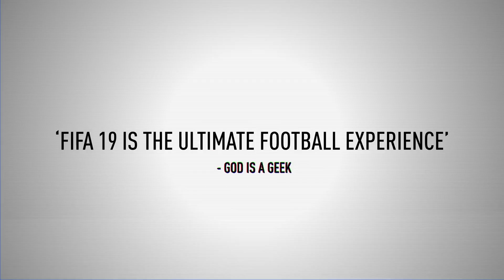FIFA 19 - This is FIFA 19: The Ultimate Football Experience Trailer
Watch the trailer to see why FIFA 19 is the ultimate football experience. The game is available for Xbox One, PS4, and PC.

Follow GameTrailers for more!